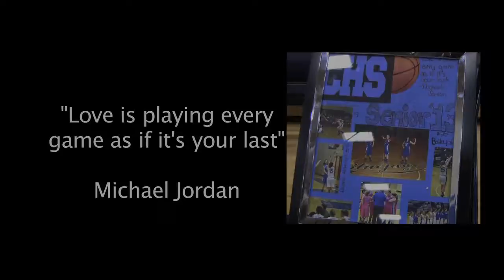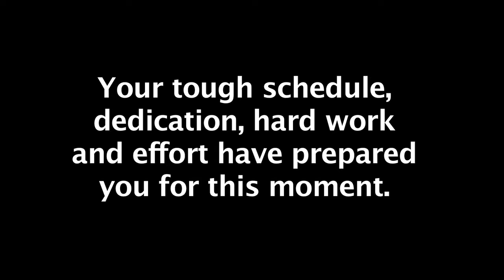2012 - 2013 Clever Girls Basketball - Senior Night